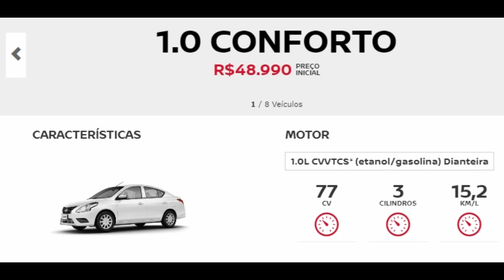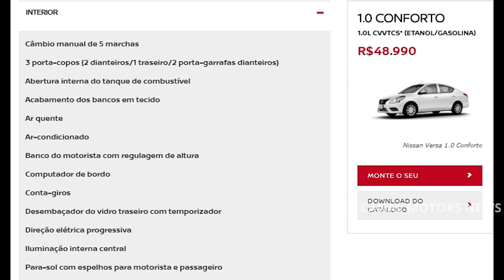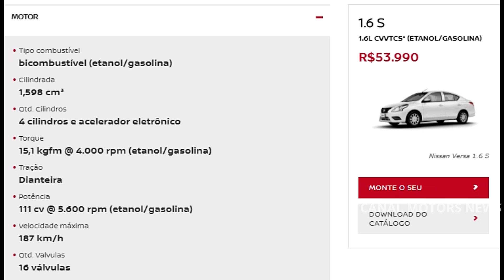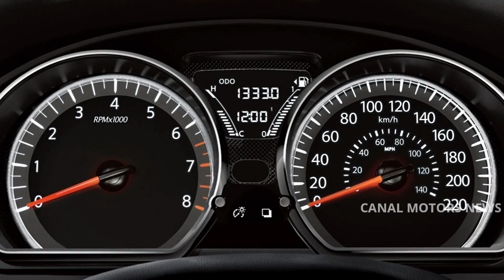NISSAN VERSA 2018, PREÇOS E VERSÕES, CONSUMO, DETALHES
NISSAN VERSA 2018 CONSUMO
NISSAN VERSA 2018 PREÇOS
NISSAN VERSA 2018 VERSÕES
NISSAN VERSA 2018 ITENS DE SERIE